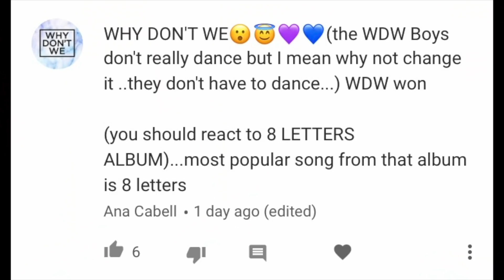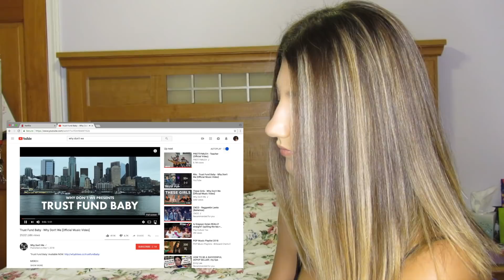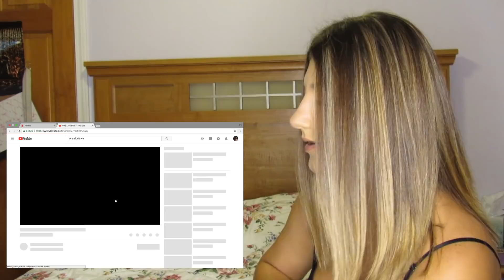I'M HOOKED?! REACTING TO WHY DON’T WE MUSIC VIDEOS | imactuallygia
so after many, many, MANY comments on my last video to react to why don't we again, alas i have. 4 times in this video to be exact.

COMMENT WHAT YOUR FAVE WHY DON'T WE VIDEO IS!

ALSO COMMENT IF YOU THINK I SHOULD REACT TO PRETTYMUCH SINCE YOU GUYS TOLD ME THAT IN MY LAST VIDEO!

@ gialovesbieber